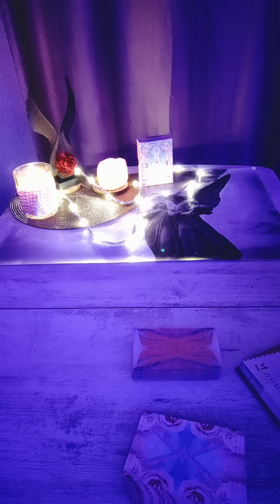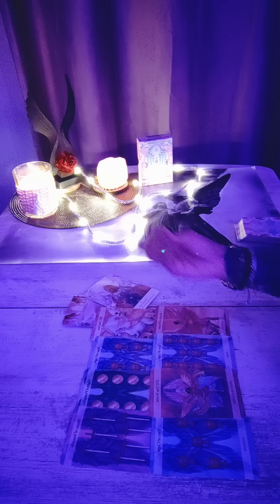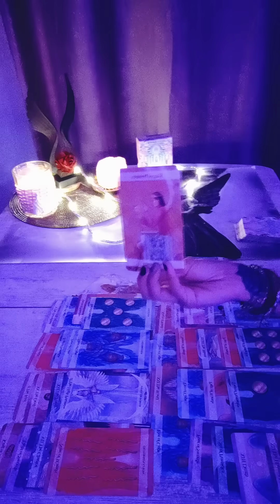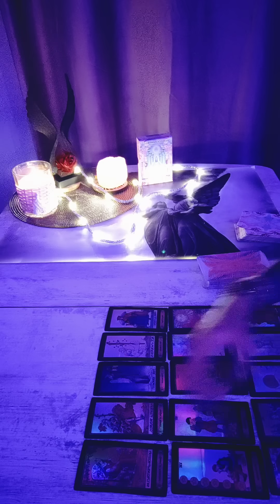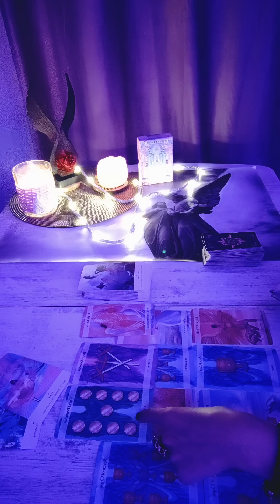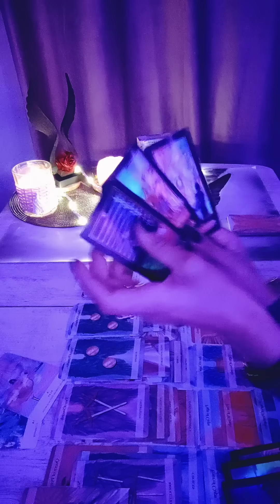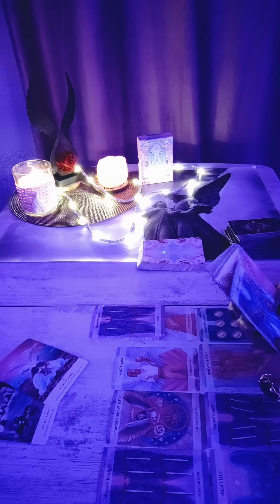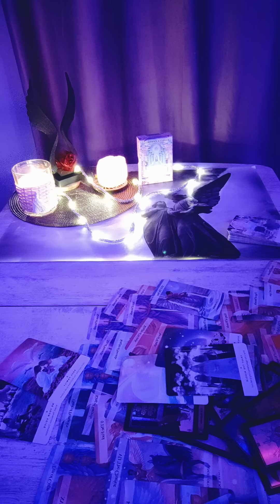Următoarele 72 de ore !!Trezire spirituală!Se deschide o noua cale !🤲☄️🎇⭐✨🌟🌞⚖️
v1 01:15
v2 44:24
V3 01:10:01

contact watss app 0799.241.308